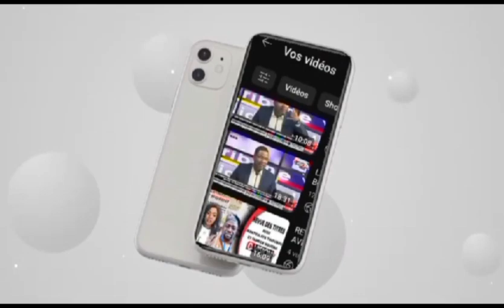EN PRÉLUDE DU GAMOU DE TIVAOUANE LE MAIRE DE LA VILLE Dr BA ACAR DIOP CHEZ LES GUIDES RELIGIEUX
info actualite informati